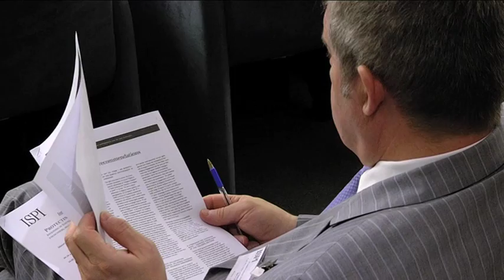Msgr. Gallagher: Before ISIS, Christians were already second-class citizens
He participated in a meeting on religious freedom attended by politicians, diplomats and experts.